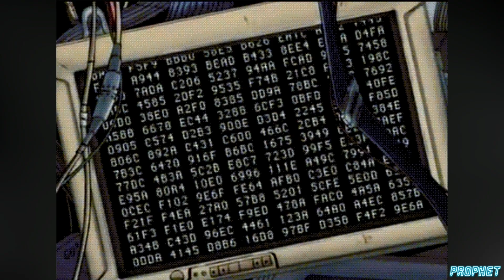💲 7 diferentes BILLETES y MONEDAS ficticias del ANIME y el MANGA💸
Plantear un mundo o un universo nuevo irremediablemente lleva a que se introduzcan diferentes elementos intrínsecos a él, como la flora y la fauna, la vestimenta, los medios de transporte o las unidades monetarias. Aunque en muchos mangas o animes el dinero queda relegado a un simple detalle sin aparente importancia, el hecho de que exista es una manera del autor de plantear que, incluso en ese universo fantástico donde sucede su historia, hay un cierto orden establecido, existe el concepto del dinero, algo con lo que cualquier humano puede sentirse identificado.

🎥Avengers: Infinity War 🎥| Dr. Strange | (Teoría)  !!!

Muchas Gracias, nos vemos muy pronto!! 😎